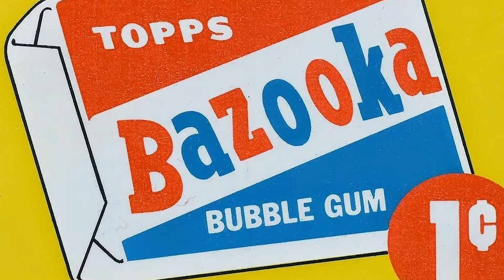The Amusing Spider-Guy - Topps Krazy Little Comics #1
Amusing Spider-Guy is a teenage boy who was written by a radioactive spider. Or is he...?

📆 COVER DATE
December 1967

✏️ CREDITS
Writer: Roy Thomas
Penciller: Gil Kane
Inker: Wally Wood
Colorist: ?
Letterer: Ben Oda
Editor: ?

🎭 SPIDEY CAST
The Amusing Spider-Guy

⏰ TIMESTAMPS
00:00 The Backstory
00:40 The Story
01:15 Credits & Fun Fact

🕸️ ABOUT EVERY SPIDER-MAN EVER
From Amazing to Spectacular, here's the story of every comic featuring Spider-Man character, from 1962 onward. As well as recaps of every Spider-Man issue ever, there's also Spider-Man news, Spider-Man commentary and information on the latest Spider-Man releases.